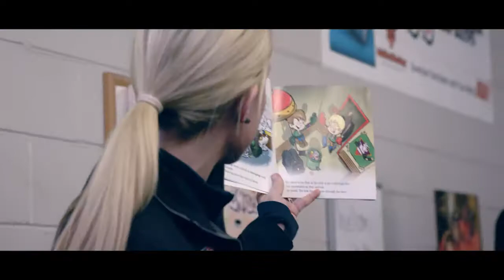Comcast Cares Day 2018: Snider Hockey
We partnered with Snider Hockey and Team Comcast U.S. Olympic gold medalists Jocelyne and Monique Lamoureux this Comcast Cares Day to give back in our Philadelphia community. Through Internet Essentials, we surprised the students with new laptops.